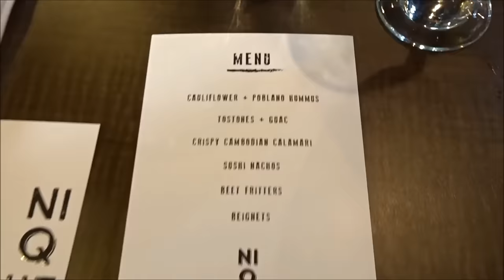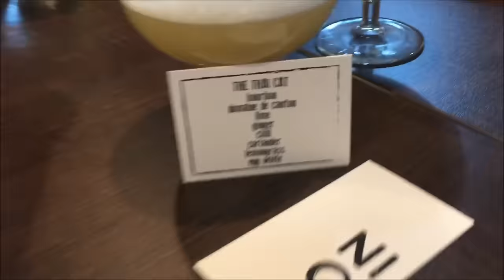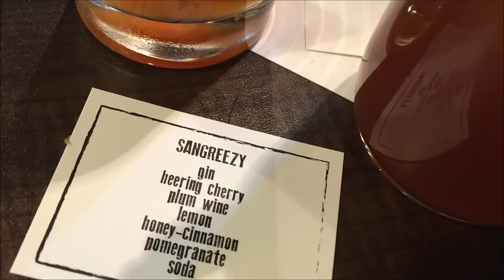Nique Restaurant Preview - Gallivanting | ChrisDeLaRosa com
In this episode of Gallivanting we're part of the exclusive team of media personnel invited to test drive what Chef Harrison Hennick will be bringing to Hamilton when Nique opens in the Fall of 2016. Join Chris and Tehya De La Rosa as they sample the menu at Nique restaurant opening in Hamilton Ontario.

For more info on the menu, our thoughts and about Nique, please

Follow Tehya on Twitter @tehyadelarosaa

Get my Gourmand Award winning cookbook, The Vibrant Caribbean Pot - 100 Traditional And Fusion Recipes Vol 2 @ or Amazon @